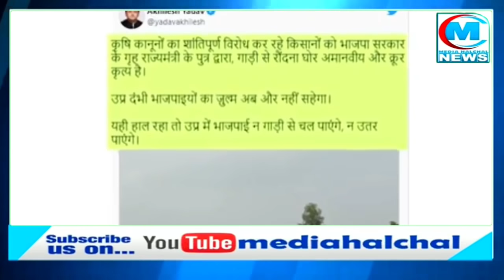लखीमपुर किसानों से मिलने जा रहे सपा चीफ अखिलेश यादव और RLD अध्यक्ष जयंत चौधरी, सियासत गरमाई